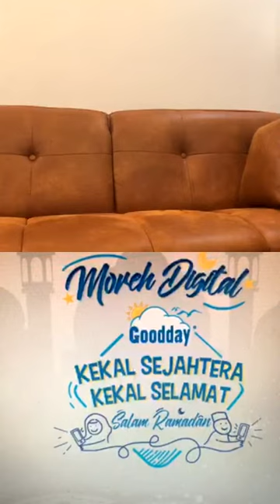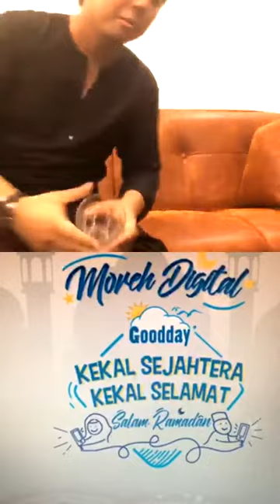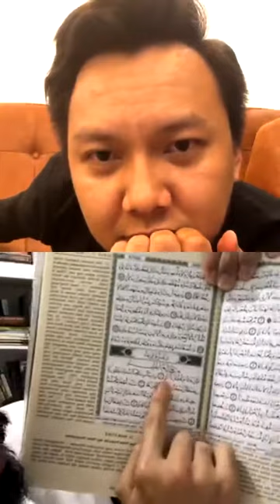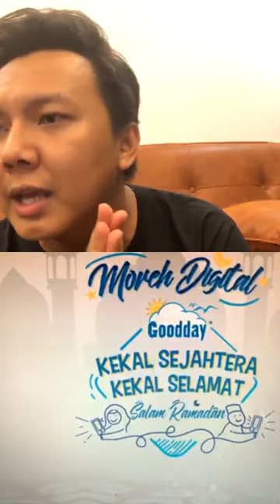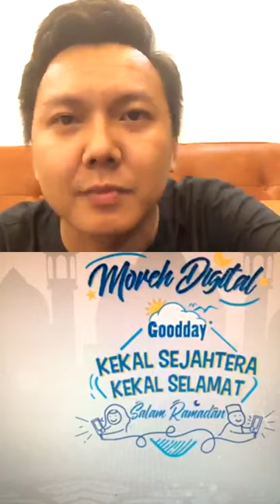Instagram Era FM